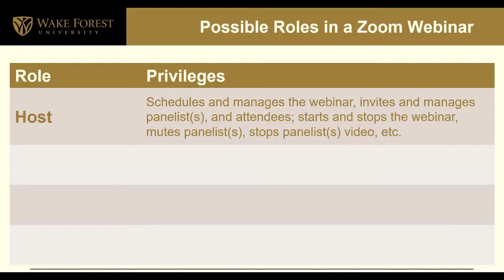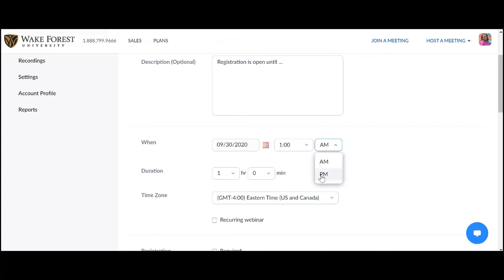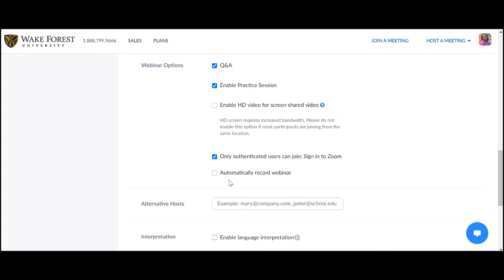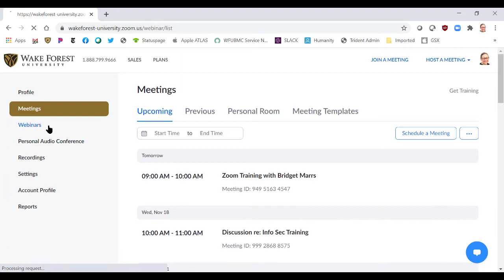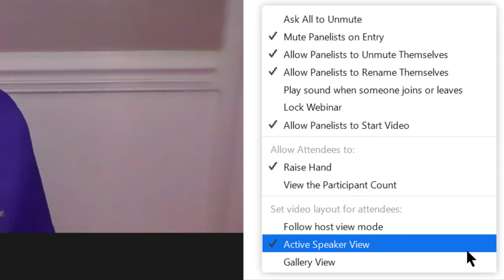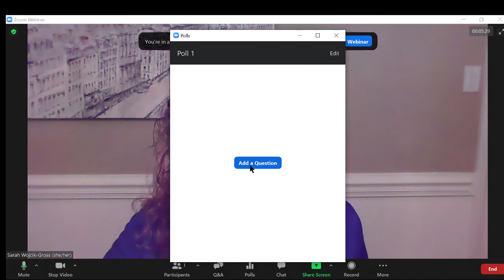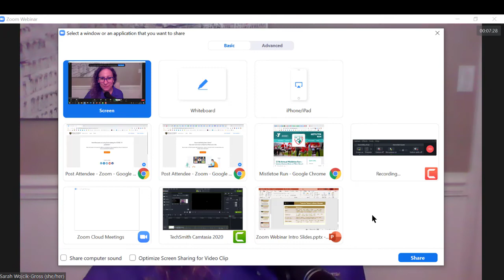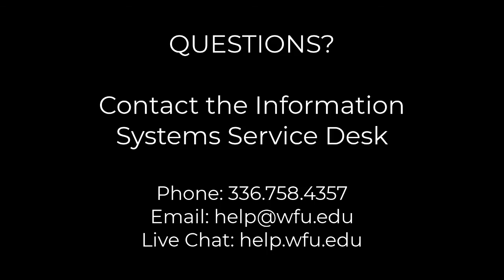Zoom Webinar Training Video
Need to hold a Zoom Webinar? Watch this video to learn how to successfully schedule and host your Webinar!